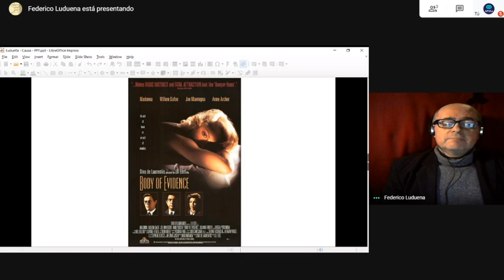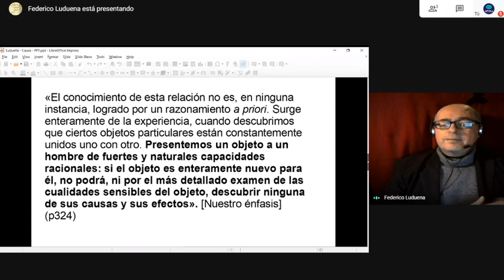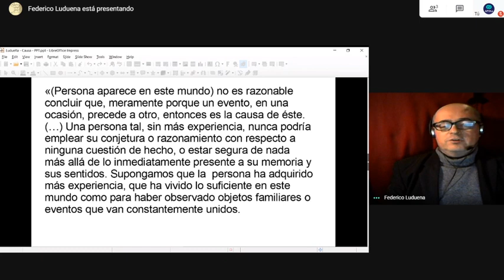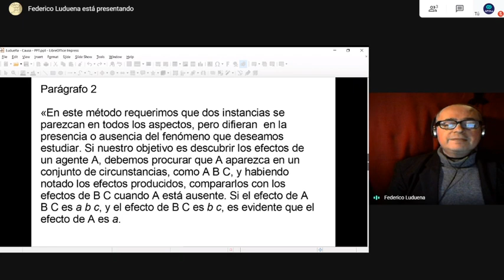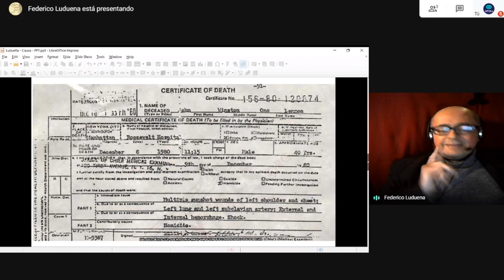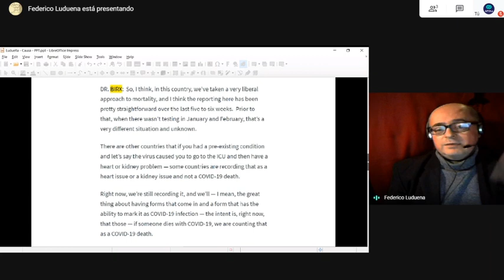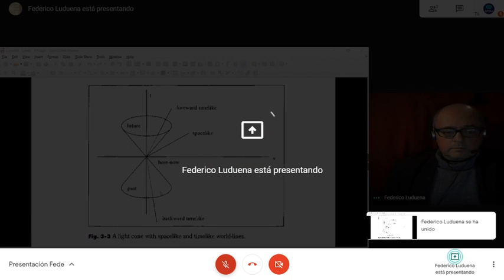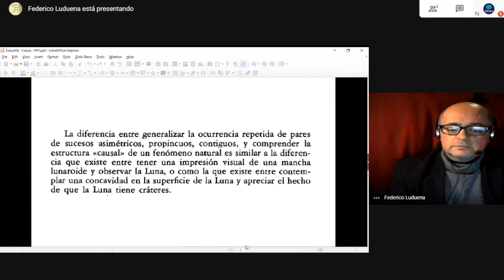Seminario central 2020 "El nuevo psicoanálisis de Jacques Lacan" - Clase 5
Quinta clase del Seminario Central 2020
"La causa en epistemología - Parte 1" a cargo de Federico Ludueña